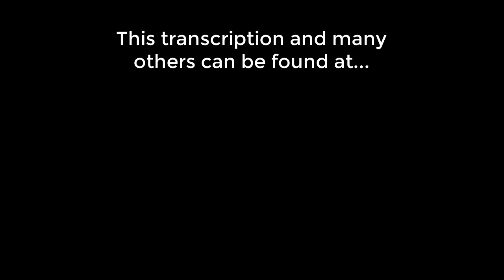Share The Land - The Guess Who - Bass Drum Play Along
Hello :)

This is a Bass/Drum Play Along I've done of the Guess Who song "Share The Land" from their 1970 album with the same name.

You can find this transcription and play-along at Muzento when you sign up with an Intermediate Lesson Plan.

This play along is at 80BPM. Roughly the same tempo as the original.

There are some excellent rhythms in the chorus. The challenge is to play cleanly and precisely. Try not to let any extra sounds come through. I hope you enjoy it :)